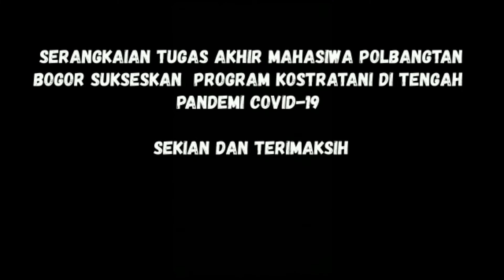Kiprah Petani MIlenial Polbangtan Bogor Sukseskan Program Kostratani di Tengah Pandemi COVID-19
Sobat Polbangtan Bogor. Meski Pandemi COVID-19, tidak menyurutkan semangat mahasiswa tingkat akhir Polbangtan Bogor melaksanakan Tugas Akhirnya. Mari simak kiprah mahasiswa Prodi Penyuluhan Pertanian Berkelanjutan Jurusan Pertanian Polbangtan Bogor ini dalam rangka menyukseskan Program Kostratani di Kecamatan Cilaku Kabupaten Cianjur Jawa Barat.